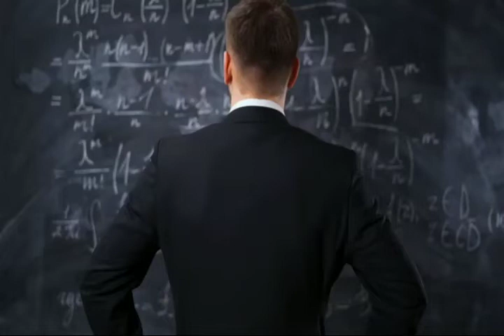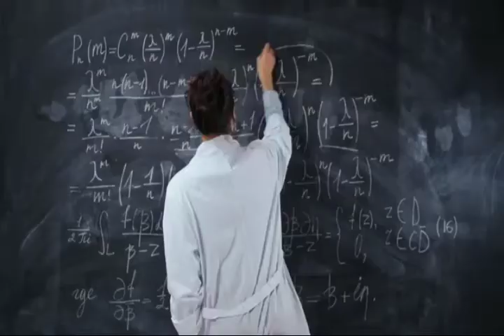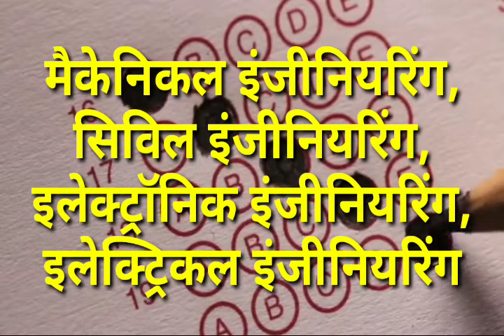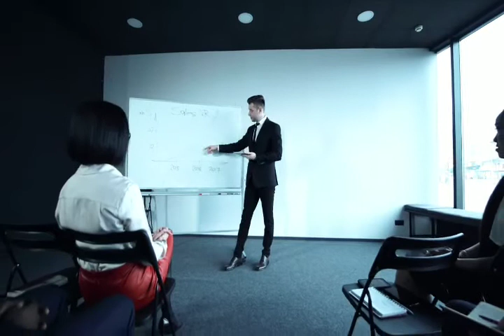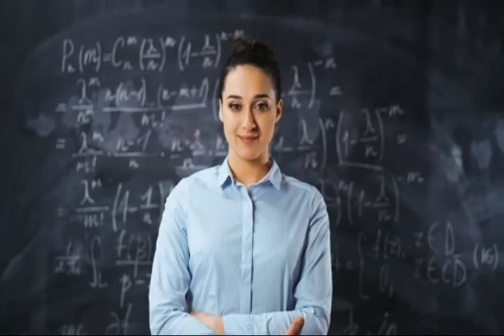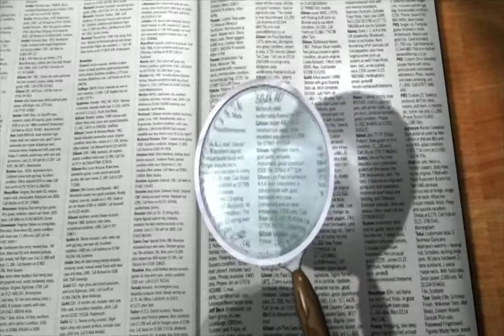polytechnic me kaise jaye | how to take admission in polytechnic | polytechnic me admission kaise le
topic expalained
Polytechnic Ki taiyari ke liye book
Polytechnic entrance exam best book
Polytechnic ki taiyari ke liye question paper
Polytechnic entrance model paper
Top 10 polytechnic question
Polytechnic ki taiyari online
Polytechnic government college
Polytechnic government college ke liye kitane number chahiye
Polytechnic government college fees

Polytechnic government college kitane number par milata h
Polytechnic government exam 2020
Politechnic sarkari college
Polytechnic Ki taiyari kaise Kare
Polytechnic_entrance_2020